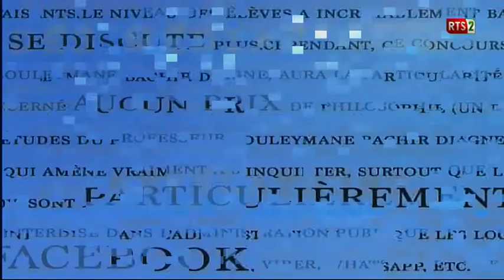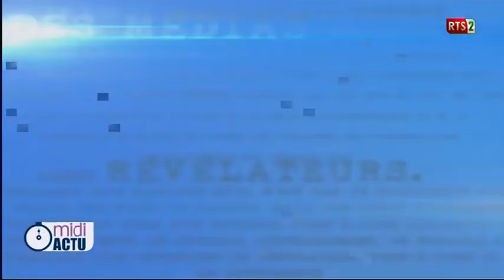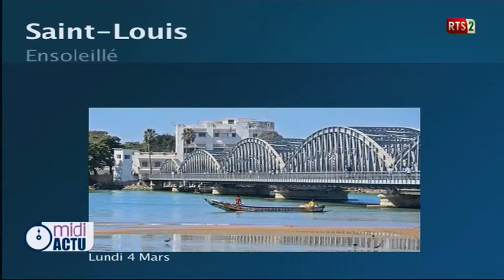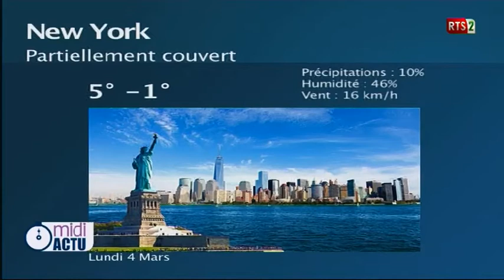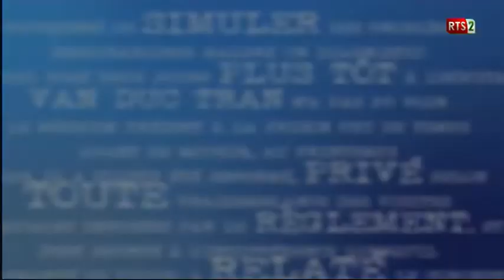MIDI ACTU DU LUNDI 04 MARS 2019